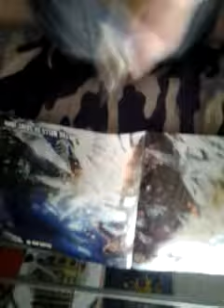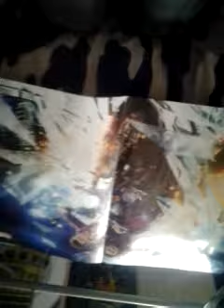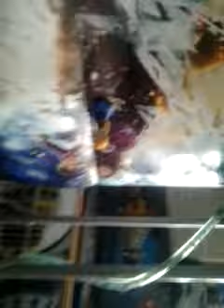Dr Who Series 2 Cb Pack Opening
Another Pack